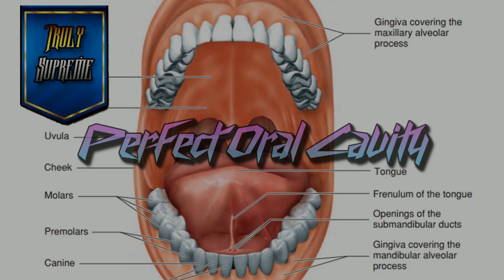Perfect Oral Cavity (Sub + Energy Charged)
This Audio Is UNISEX
This Audio will generally provide you with:

- Perfect Oral Cavity

The Details of this Audio: ‘’You Don’t have to Read; you can just skim through it’’

For Starters: Mini Booster/Mental Health Enhancer/LOA Enhancer.
‘’Oral Cavity = Mouth/Teeth/Gum/ and more’’
- Provide Your Oral Cavity with high amounts of stem cells/healing energy specifically for healing it from any damage/disorder
- Perfectly Clean/Healed Oral Cavity
- Have Perfectly Symmetrical/Aligned Teeth
- Have a beautiful smile that mesmerize others

How to Use:

-  Use it in a normal playlist or on its own or in a bundle
-  Use it before your subliminals/audios or simultaneously with them
-  You can Listen as much as you want although preferably the less the better (Maximum One hour of listening)
-  You can Listen to it overnight

- Calm: the version uploaded on YouTube
- Overload: the most powerful version with the most powerful energy infusing (X10 times stronger)
- Ultrasonic: a version that you can listen to on speakers, you can choose it if you feel tried from using headphones and such, or if you want to share your results with your friends/relatives
- Sleep: a version that you can listen overnight and will improve your sleep quality and minimize the negative effects of overnight usage

My Discord: ‘’If you ever Wanna join the big party’’